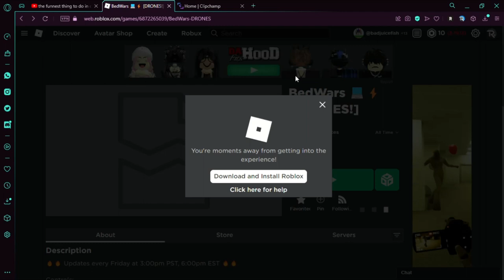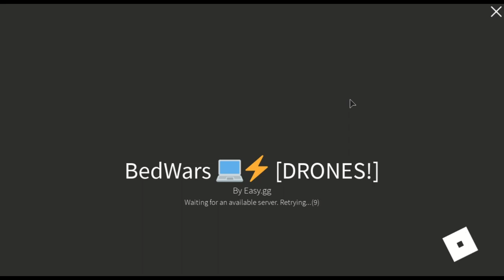Can you join games even if roblox is down?